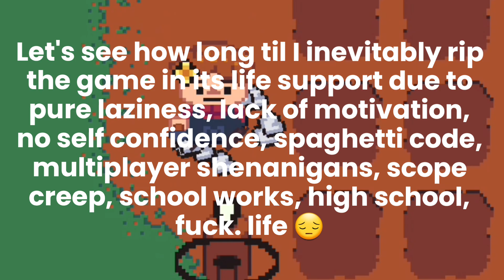Farmpocalypse Pre-Alpha Version 0.0.1 Progress Report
It's a game that I've been working on since the start of my summer break. The idea was to combine Farming Sim (heavily inspired by Stardew Valley! great game!) and Tower Defense somehow? hence the game name Farmpocalypse (a portmanteau of Farm and Apocalypse, heh). It's likely that I might fail with that goal in mind so might as well turn in into a fast paced arcade farming simulator madness akin to Overcooked (a game I absolutely adore!). I'm really scared on how this project will turn out but I am hoping I'll have something playable in the end since it's been like 2 years since I've made and published a working game (although bad but eh who cares lol). I don't know if this post will gain traction whatsoever but hey I could always use this video as an excuse of a documentation lmao

Pre Alpha Version 0.0.2 Progress should be coming out ASAP, hopefully before our school starts 😭

(sfx are placeholders)